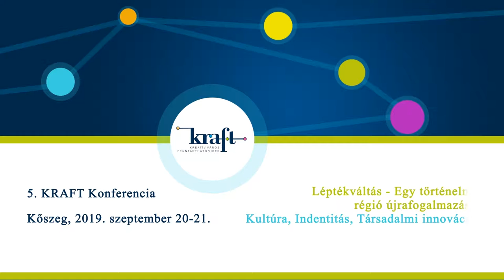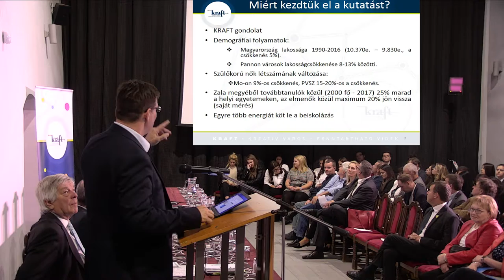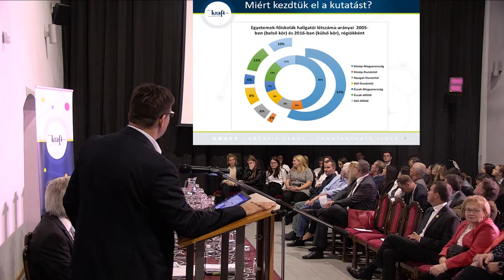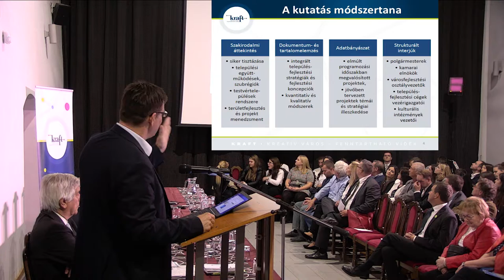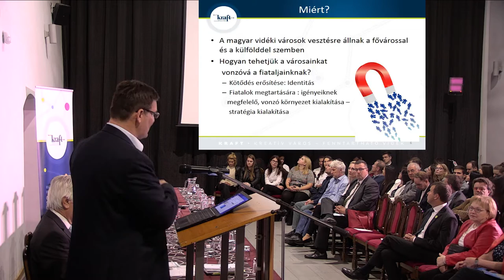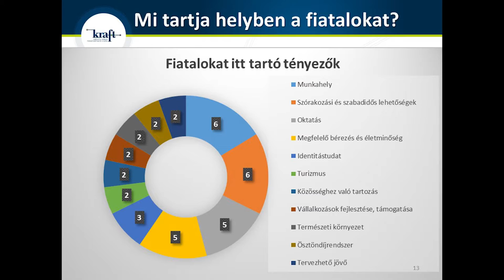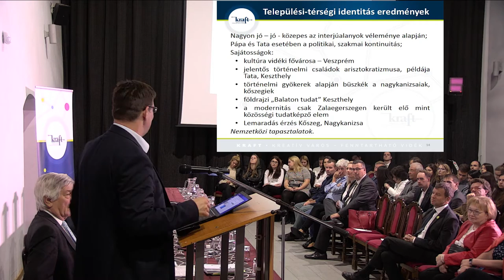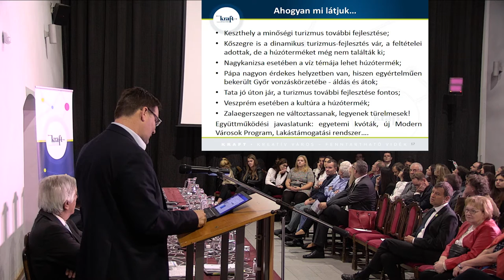Birkner Zoltán (elnök, NKFI): Köldökzsinór- városok jelene és jövője? – A PVSz perspektívái